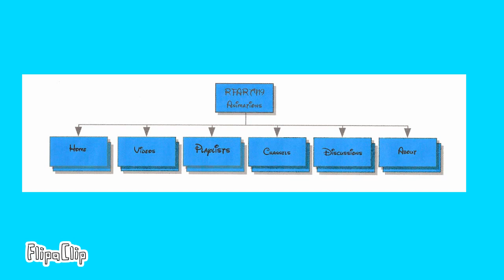My Western Pacific Airline Kiosks - Student Animation Portfolio - 11-10-2021 - 2nd Version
This is my 2nd version of the 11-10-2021 student animated portfolio film directed by me about "Western Pacific Airlines", a now-defunct American Airlines from the 1990s.

- RFART419